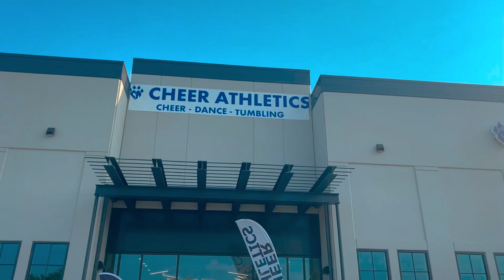SWOOSH! Oh My VLOG. Episode 1!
Welcome to the brand new vlog of the Cheer Athletics Swooshcats! Take a dive and meet the team as we go through choreography.